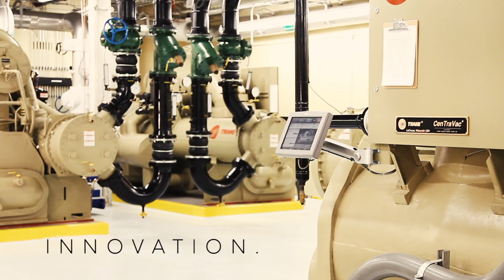Jim Barrett Photography Demo Reel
Demo Reel, showcasing some of the worlds finest products, and clients.  From pre-production planning, capturing imagery, editing and post-production, Jim Barrett Photography delivers